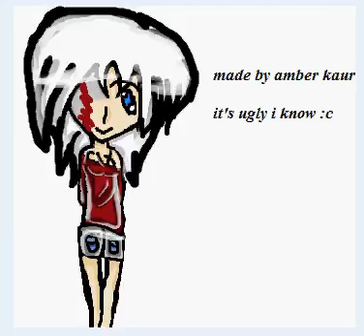i got bores (my drawing)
hey :/ i got bored so i made this ;3 it sucks!